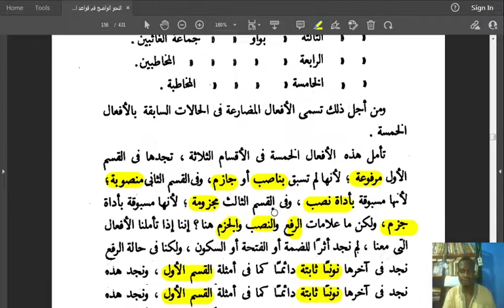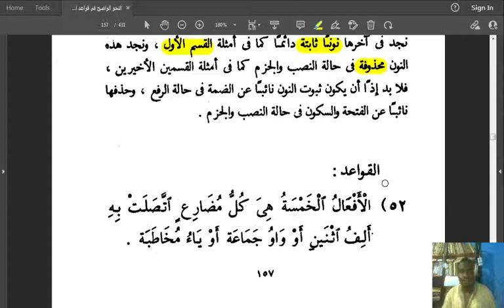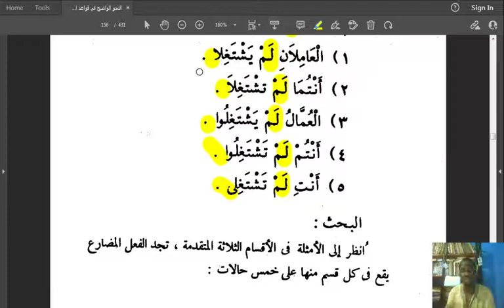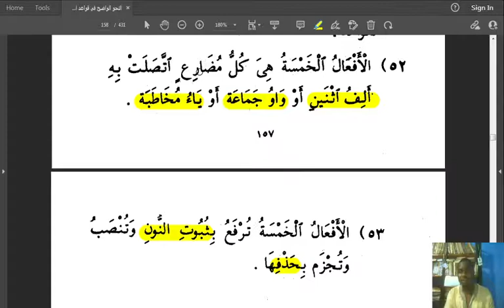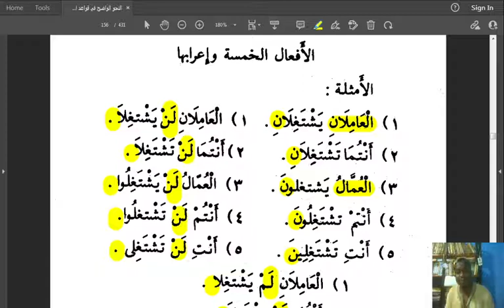Arabic Grammar || الأفعال الخمسة وإعرابها || LESSON 38 النحو الواضح